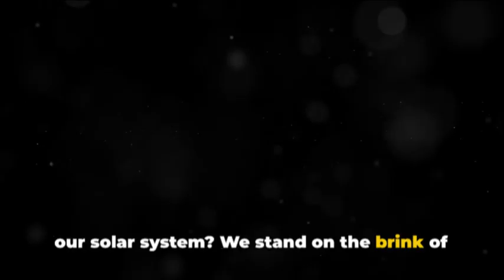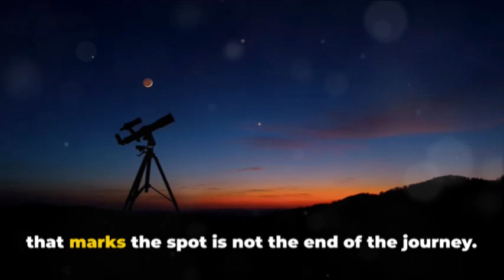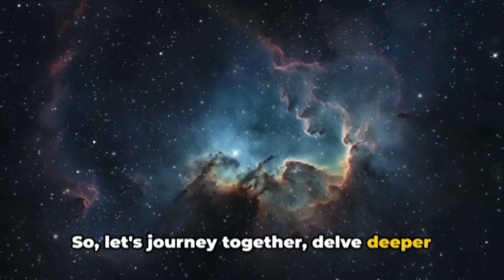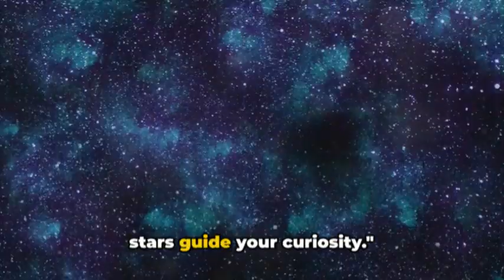Are We about to Discover a New Planet in Our Solar System ? | Have we found planet 9 yet?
Are we on the brink of discovering a new planet in our solar system? The mysteries of space continue to captivate us, and recent advancements in astronomy might be pointing us towards an extraordinary revelation. Join us in this thrilling exploration as we dive deep into the latest research and scientific endeavors that suggest the existence of an undiscovered planet lurking in the shadows of our own cosmic backyard.

In this video, we'll unpack the intriguing evidence gathered by astronomers worldwide, from unusual gravitational pulls affecting distant objects to sophisticated simulations predicting the presence of a ninth planet. Experts in the field will share their insights, shedding light on the potential size, composition, and orbit of this mysterious celestial body.

We'll also take a closer look at the historical context of planetary discoveries, examining how past findings have reshaped our understanding of the solar system. With cutting-edge technology and international collaboration, the quest to unveil this hidden planet is more promising than ever.